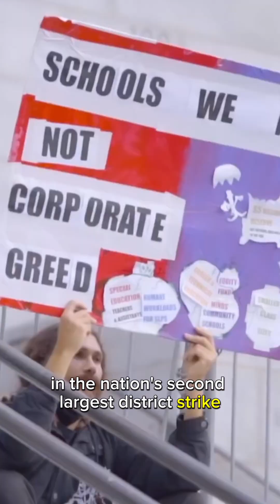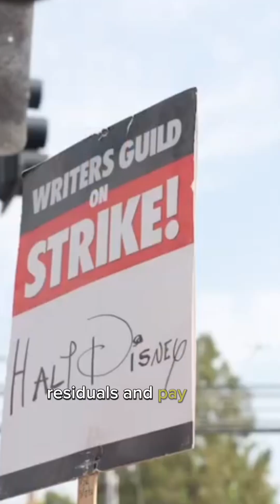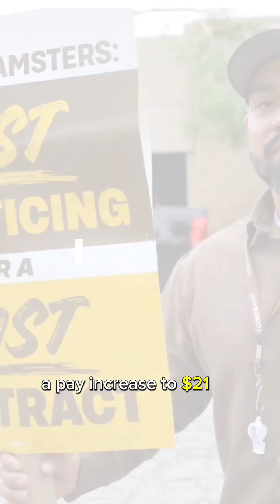Solidarity Season, Solidarity Year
It was a monumental year for working folks from every industry. The wins were BIG, and the solidarity was REAL. Here's to SolidaritySeason now and forever.